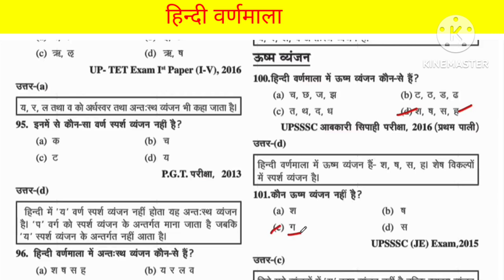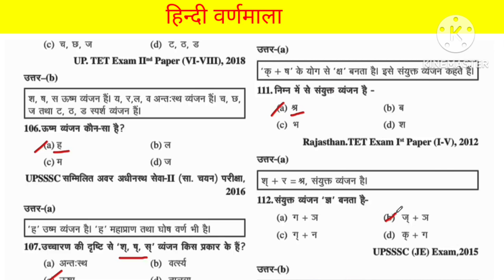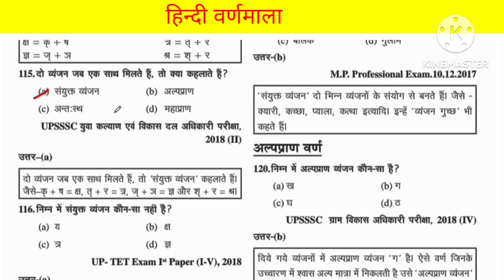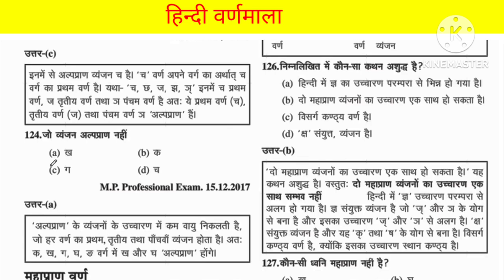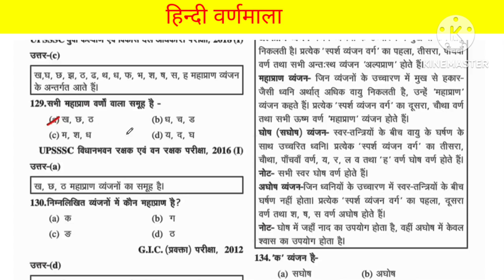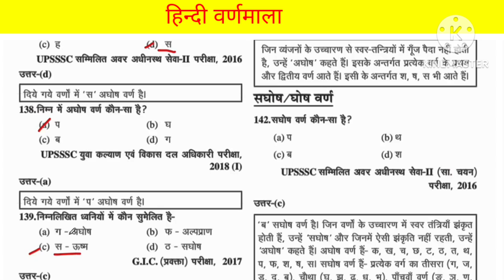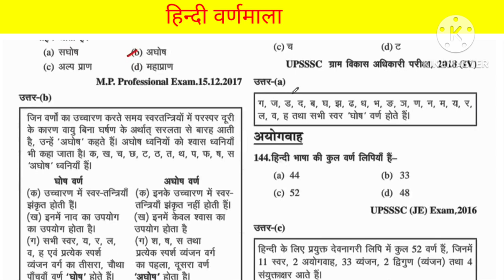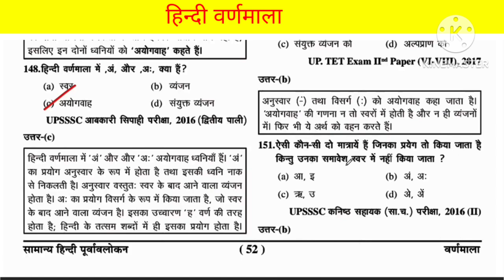हिन्दी वर्णमाला | hostel warden 2024 | Teacher vacancy | varnmala for all exam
नमस्कार दोस्तों आप सभी का स्वागत है Gulab study classes में, यह वीडियो आपकी परीक्षा के लिए बहुत ही ज्यादा महत्वपूर्ण है अगर आप इस वीडियो को पूरा देखेंगे तो आपको आपकी परीक्षा के लिए बहुत ही ज्यादा मदद मिल सकती है आप हमारे इस चैनल को सब्सक्राइब कर सकते हैं जिससे आपको हमारे हर नए वीडियो की अपडेट मिल जाएगी और हमारी प्लेलिस्ट चेक करना मत भूलिएगा

thankyou